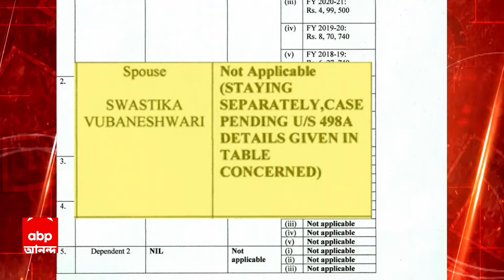Election News: লোকসভা ভোটের মধ্যেই চমক, বিজেপিতে যোগ দিলেন মুকুটমনির স্ত্রী।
Lok Sabha Election 2024: লোকসভা ভোটের মধ্যেই চমক। মিঠুনের হাত ধরে বিজেপিতে যোগ দিলেন মুকুটমনির স্ত্রী। গোটা ঘটনাকে অবশ্য গুরুত্ব দিতে চাইনি তৃণমূল।